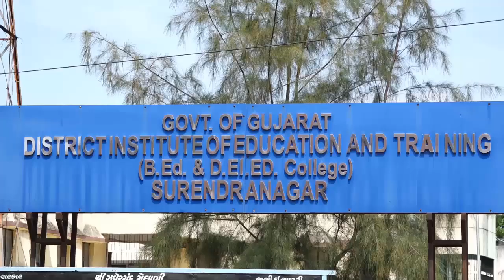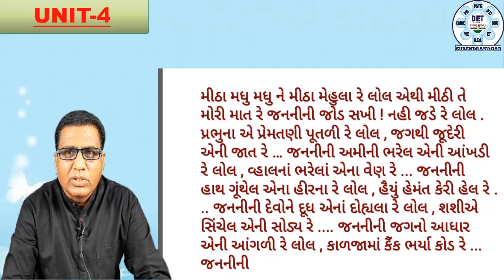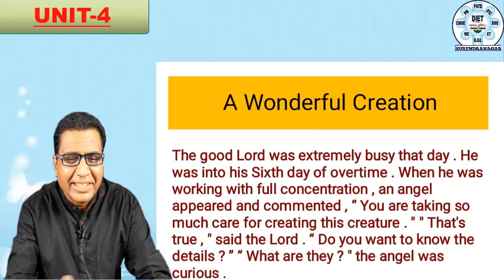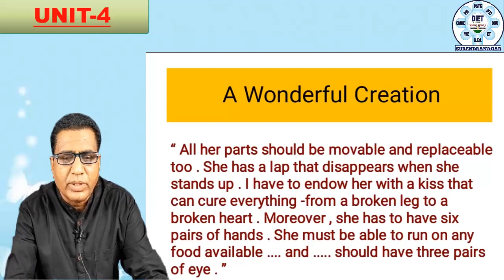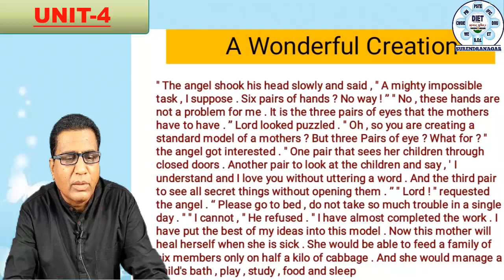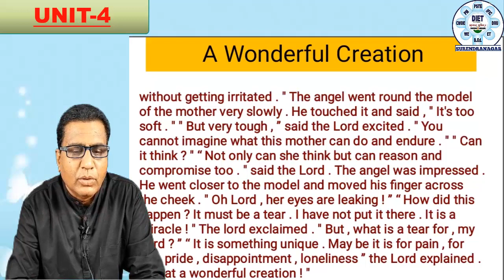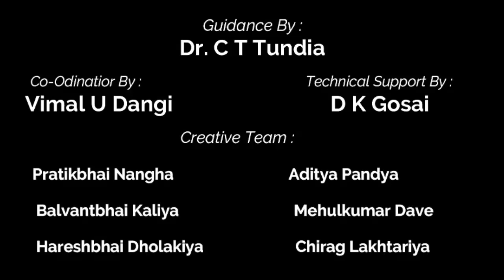Std.10 | English(S.L.) | Unit-10 | A Wonderful Creation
ધોરણ - 10 | અંગ્રેજી(એસ.એલ) | યુનિટ - 4 | A Wonderful Creation